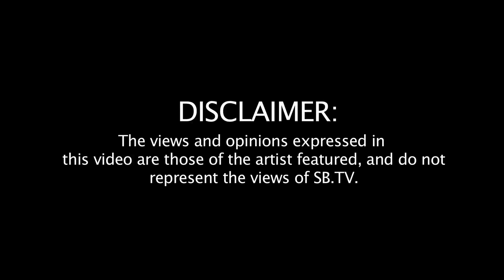Bilzar | Warm Up Sessions [S2.EP9]: SBTV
Bilzar returns to SB.TV once again..